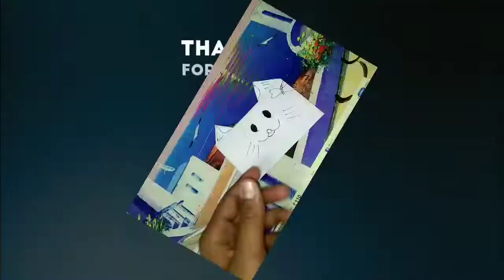How to make a cute🥰🥰 envelope Using paper and glue.